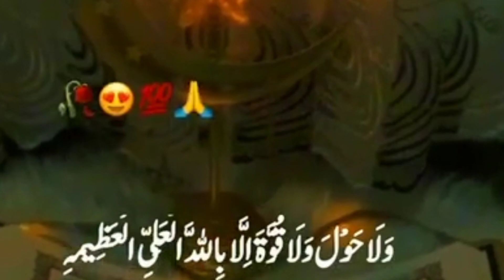beautiful message of Islam|| beautiful message of Prophet PBUH|| Islamic Teachings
beautiful message of Islam|| beautiful message of Prophet PBUH|| Islamic Teachings @kame350